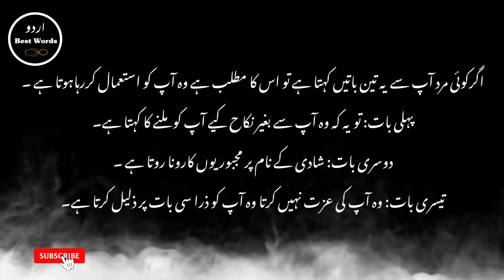Mard kab Istemal karta hai | Urdu best lines | Urdu best words | Urdu Romantic Quotes | Love Quotes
Love For All Hate For None. ❤

If you want to listen more quotes/poetry of any personality, than paste the name of he/she and wait for uploading. ✌💕